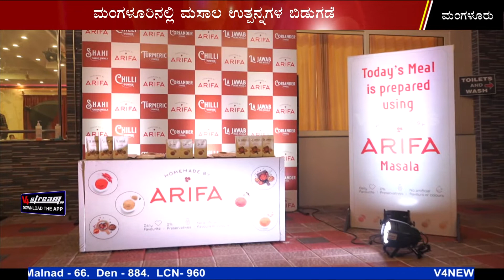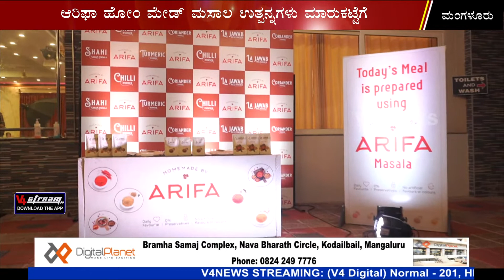ARIFA HOME MADE PRODUCTS LAUNCHED IN MANGALORE